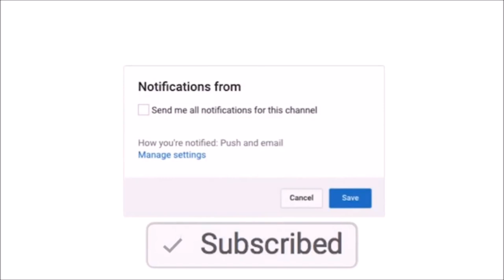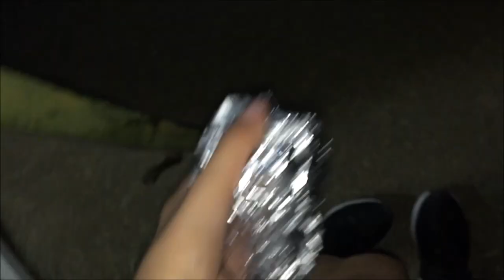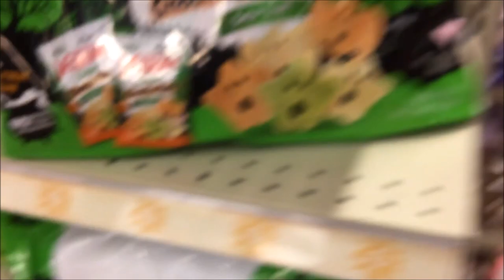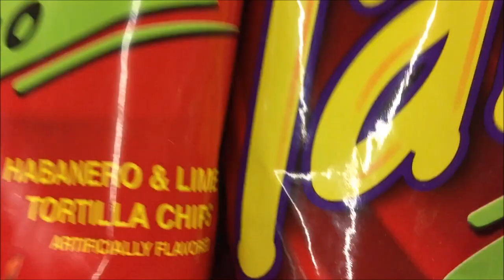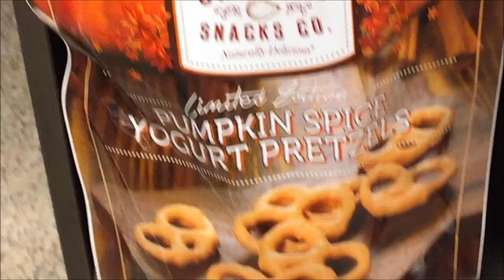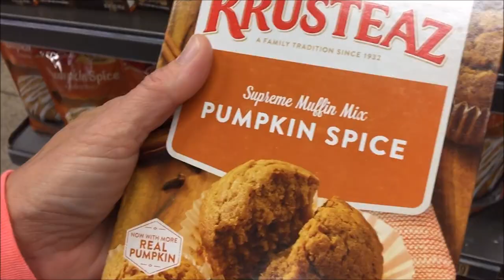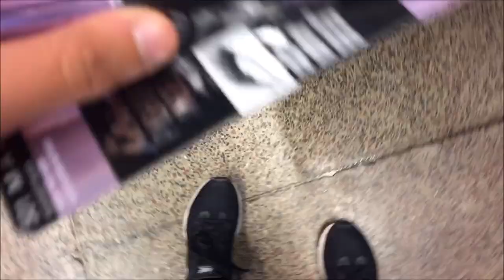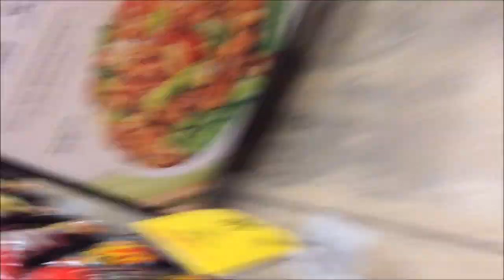Wegmans, Snack Bar, and Homework! || vlog || Brooke Elaine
SCROLL DOWN

2. You must have a google hangouts
3. You must have 2+ videos on your channel
4. Comment your goggle hangouts

If you see this comment: more vlogs